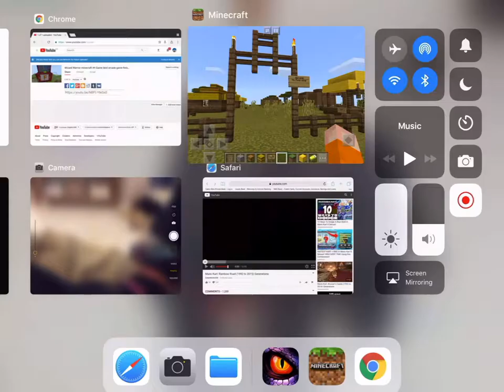Wizard Warrior minecraft #5 Peak village progress!